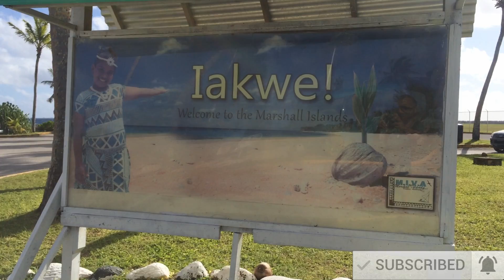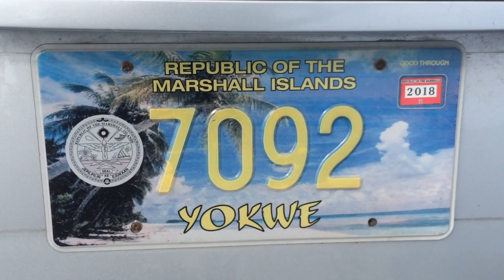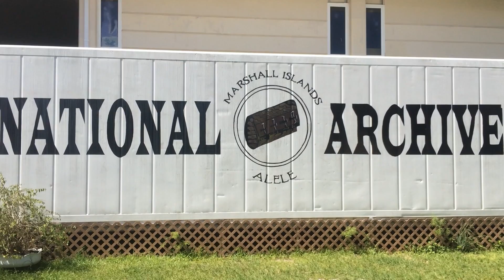CITY WALKS: Exploring Majuro, Marshall Islands 🇲🇭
Walking around and taxiing around the main population center of Delap-Uliga-Djarrit on Majuro Atoll solely showcasing simple first hand perspective of life on this atolls busy capital city.